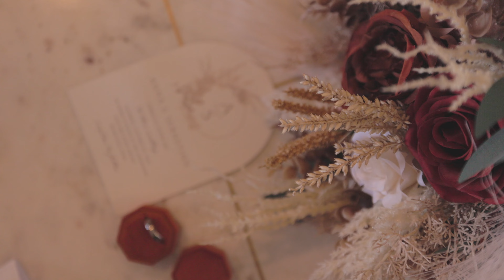Red Rock Chalet in Zion Canyon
Nestled in the breathtaking beauty of Zion Canyon lies a hidden gem: the Cabin House at Zion Redrock Chalet. This charming retreat offers not just a getaway from the hustle and bustle of everyday life, but also a picturesque backdrop for the most important day of your life – your wedding day. It was the perfect setting for Anna & Sebastian to tie the knot with all their closest.

Imagine exchanging vows surrounded by towering red rock formations, with the tranquil sounds of nature as your soundtrack. The Cabin House at Zion Redrock Chalet provides an intimate and romantic setting for couples seeking a truly unforgettable wedding experience. Whether you're planning a small, intimate ceremony with just your closest loved ones or a larger celebration with friends and family, this venue offers versatility to suit your needs.

One of the most captivating features of getting married at the Cabin House is the opportunity to immerse yourself in the natural wonders of Zion National Park. From hiking through majestic slot canyons to gazing up at the star-studded night sky, you and your guests can experience the beauty of the great outdoors like never before.

Moreover, the Cabin House itself exudes rustic charm and elegance, providing the perfect blend of comfort and sophistication. With spacious accommodations and modern amenities, you can relax and unwind before and after your big day, knowing that every detail has been taken care of.

Whether you dream of a simple elopement or a grand celebration, the Cabin House at Zion Redrock Chalet offers the ideal setting for a wedding that will be cherished for a lifetime. So, why not say "I do" surrounded by the unparalleled beauty of Zion Canyon? After all, love deserves nothing less than a backdrop as breathtaking as your commitment to each other.